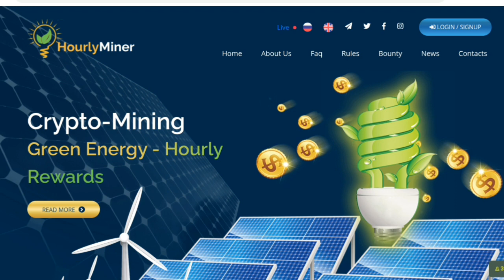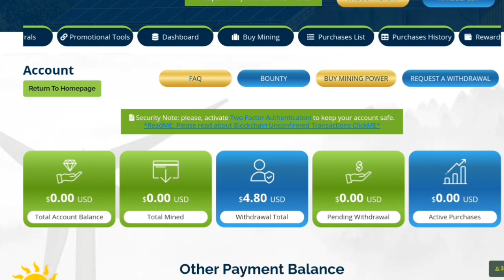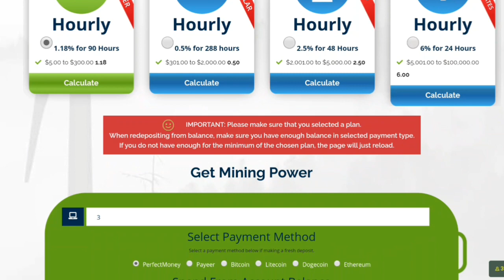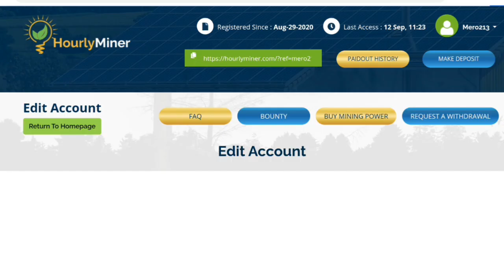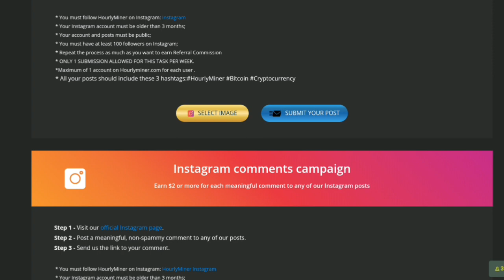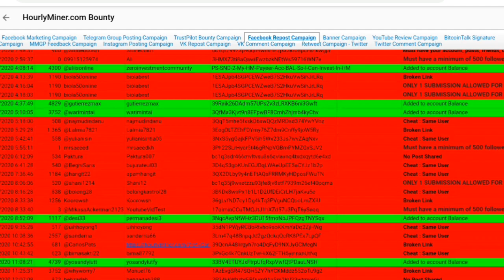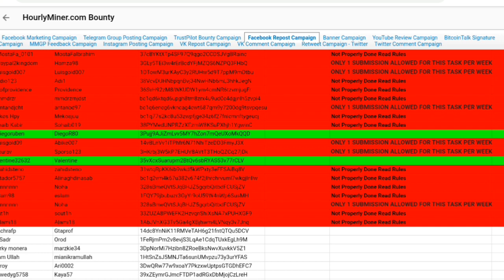كسبت اكتر من 15$ مجانا من موقع hourlyminer.com ربح مجاني وبالاستثمار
hello my friends we have to day hourlymine amazing investment site with Instant withdraw
you can speak with support any time they always online and answer all questions
and you can earn free dollars in bounty . only make a post in Facebook or Twitter Instagram and earn alot of money

HourlyMiner, CryptoMining, Bounty#
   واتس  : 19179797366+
التلجرام :  @earninggangchannel
ربح بطاقات جوجل بلاي مجانا,
ربح اليوتيوب,
ربح المال,
ربح بطاقات جوجل بلاي,
ربح صافي,
ربح البيتكوين,
ربح يومي,
ربح يوتيوب,
ربح يومي من جوجل,
ربح يومي 3 دولار في 10 دقائق,
ربح يومي من الانترنت,
ربح يومي من جوجل باستخدام موبايلك فقط,
ربح يوميا,
اربح يوميا من خلال المشاركه,
رابح صقر,
رابح,
رابح ماجر,
رابح صقر قديم,
رابح صقر انت ملك,
رابح درياسة,
رابح ونوال,
رابح صقر مغروره,
ربح وسحب فوري,
ربح واحد دولار يوميا,
ربح واحد بيتكوين يوميا,
ربح ورقة يانصيب,
ربح وسحب من فودافون كاش,
ربح واحد بتكوين,
vfpc,
دربحه,
دربح,
ربح هاتف,
ربح هاتف مجانا,
ربح هاتف ايفون 11 برو مجانا,
ربح هواتف,
ربح هدايا,
ربح هواتف 2020,
ربح هاتف من الانترنت,
ربح هاتف مجانا 2020,
ربح نقاط جوجل بلاي,
ربح نقاط هواوي,
ربح نقاط,
ربح نقاط التشغيل,
ربح نقاط من متجر هواوي,
ربح نقود,
ربح نور ستارز,
ربح نقاط موقع oonoo,
من ربح المليون,
من ربح المليونين,
من ربح في مسابقة الحلم,
من ربح سديم,
من ربح الحلم,
من ربح في ذا فويس,
من ربح جائزة الحلم,
من ربح من سيربح المليون,
ربح من الفيس بوك,
ربح مال,
ربح من جوجل,
ربح من التيك توك,
ربح من الهاتف,
كم ربح اليوتيوب,
كم ربحت من اليوتيوب,
كم ربح اليوتيوبر,
كم ربحي من اليوتيوب,
كم ربح حسن شاكوش من اليوتيوب,
كم ربح محمد رمضان من مسلسل البرنس,
كم ربح مسلسل البرنس,
كم ربح المليون مشترك,
ربح لاب توب مجانا 2020,
ربح للمبتدئين,
ربح لايكي,
ربح لاب توب,
ربح للمحترفين,
ربح بيتكوين,
ربح لقب المستودع,
ربح لقب خبير السلاح,
لا ربحتو يعطيني العمى,
ها وجهي لا ربحتي,
المارادك ربح لا تقول,
المارادك ربح لا تكول اريده,
هذا ربح لا خسارة,
ربح كروت شحن,
ربح كمبيوتر,
ربح كمبيوتر مجانا 2020,
ربح كوينز المدرب الافضل,
ربح كروت جوجل بلاي,
ربح كوينز,
ربح كوينز فيفا 20,
ربح كاميرا,
ربح قنوات الاطفال,
ربح قنوات اليوتيوب,
ربح قسيمة شراء جوميا,
ربح قناة يوتيوب